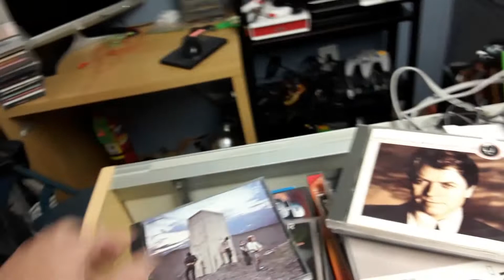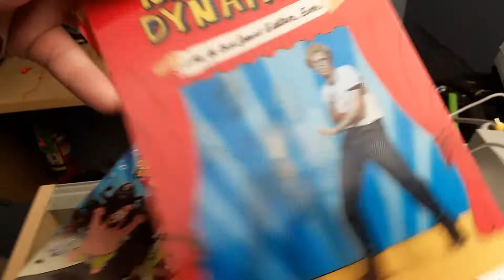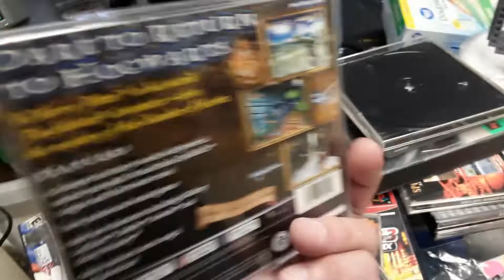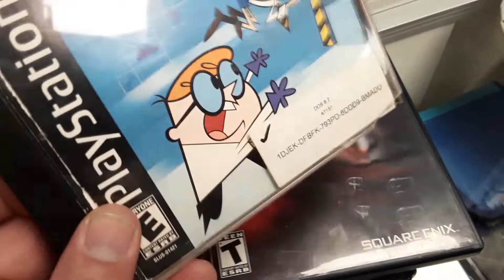Butler Store + getting back some games I sold to someone else years ago 10/24/19